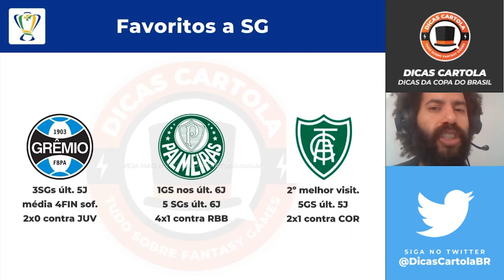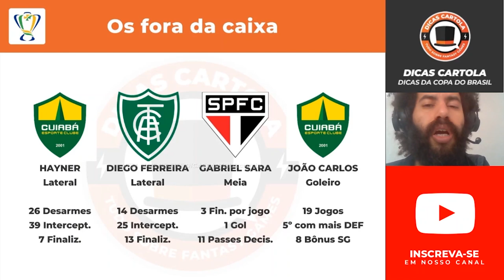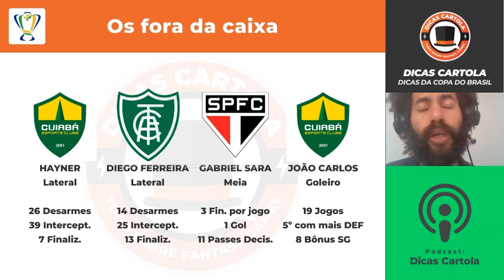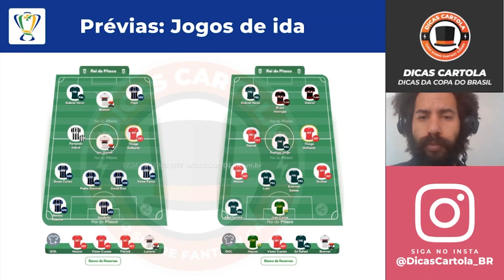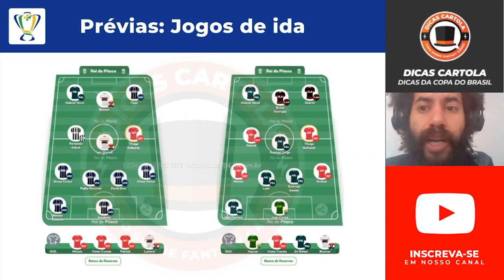DICAS REI DO PITACO: QUARTAS DA COPA DO BRASIL IDA | DICAS CARTOLA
Dicas para o Rei do Pitaco nos jogos de ida das quartas de final da Copa do Brasil na Copa do Brasil 2020, fizemos uma análise com as principais estatísticas dos jogos, das equipes, e os prováveis desfalques e prováveis para esta rodada. A confirmação do nosso time será feita em nosso perfil do Instagram as 14h00!

Por MUITO POUCO, não faturamos R$420 na última rodada da Copa do Brasil no Rei do Pitaco, tudo por conta do gol do Grêmio contra o Juventude. Vida que segue, mesmo assim, investimos R$2 e ganhamos R$34 com um dos times, de grão em grão...

Jogos de ida:
Flamengo x São Paulo
Cuiabá x Grêmio
Palmeiras x Ceará
Internacional x América-MG

# ASSINE AGORA NOSSO PLANO DE SÓCIOS PARA CARTOLA E PITACO

O Rei do Pitaco é um fantasy game de ligas de tiro curto, não sabe o que é ligas de tiro curto? São ligas que duram apenas uma rodada, ou seja, quem fizer a maior pontuação desta rodada, vence, sem ter a necessidade de sempre ter que escalar a sua equipe toda rodada. Caso você esqueça, não tem problemas, e não será prejudicado. Veja mais sobre em nosso site.